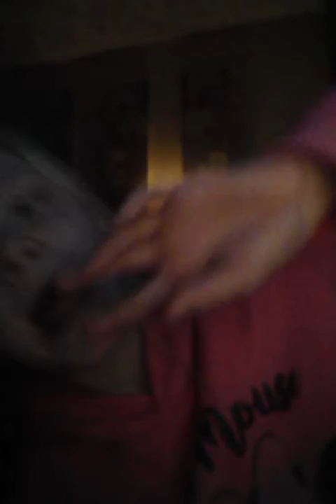Bff sleepover ideas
Today me and Shannon did some sleepover ideas for you guys to sit back and enjoy whilst u watch we hope u enjoy it as it took a lot of effort and time